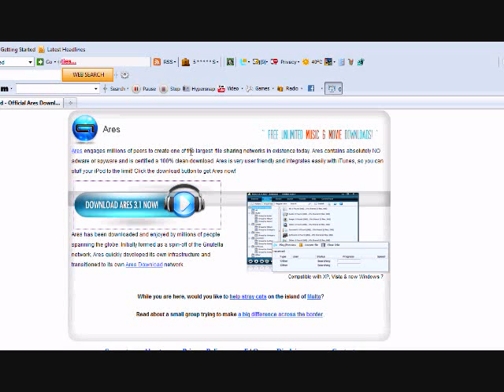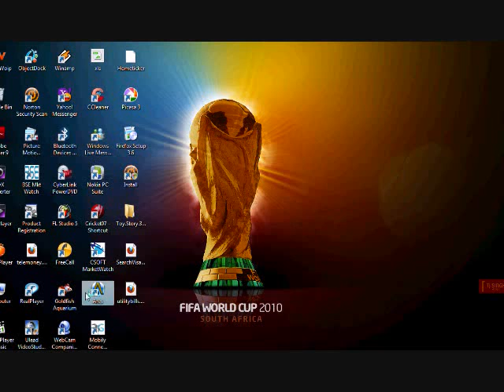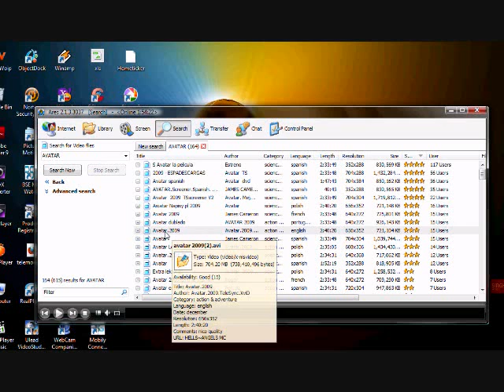How to download and use ares 100%works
actually i have the old version of ares,but u can download the new version IT IS FAST AND VERY EASY TO USE
       after download to view the file just click on locate file in transfer.